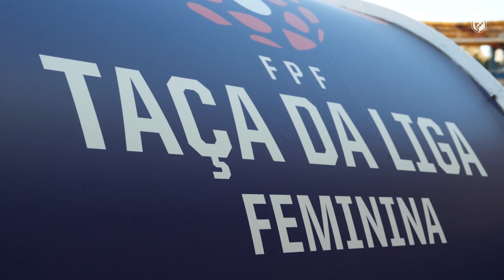BASTIDORES: A conquista da Taça da Liga Feminina